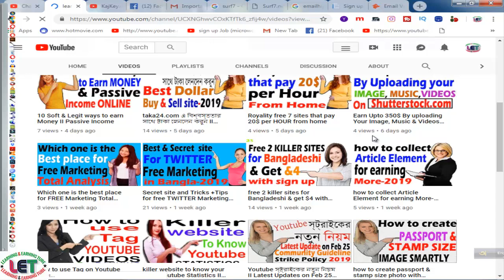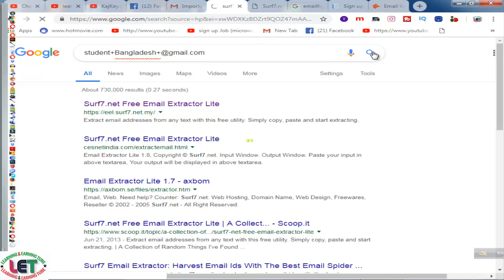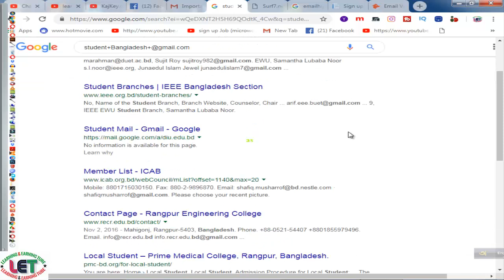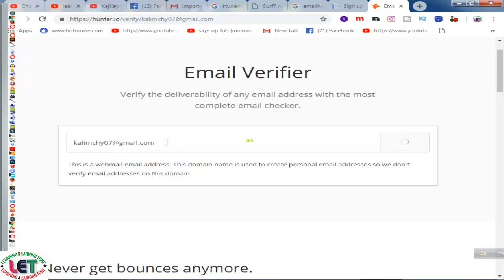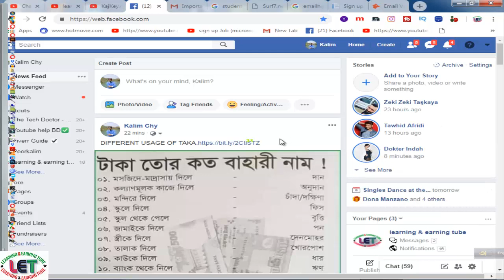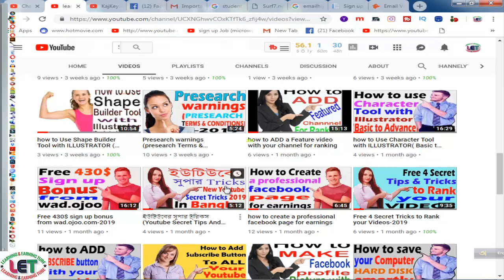killer site To collect 3000 PLUS e-mail address in 2 minutes Latest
Tech Review24
***EARN MORE FROM VIDDO.COM BY UPLOADING YOUR VIDEO LIKE YOUTUBE
Never Miss a daily Video about Technology.